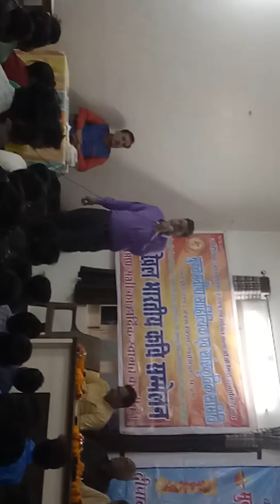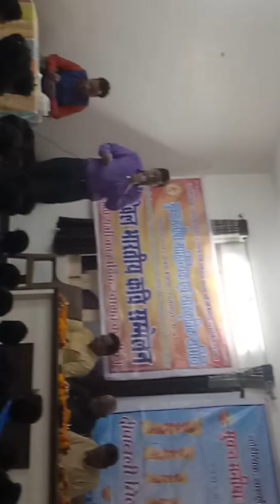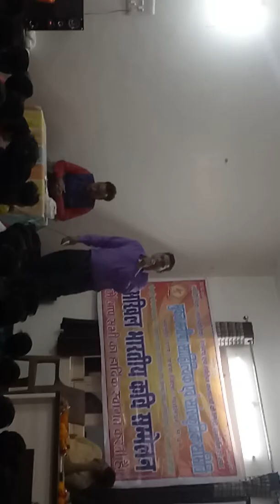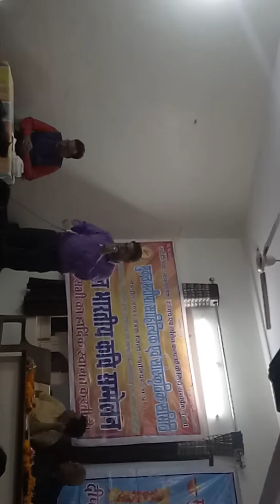Dabra kavi sammelan 18/11/2018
Kalam likhti hakikat hai dubana sach ki shahi me .
Kabhi mat bhool jana tum jagat ki wah wahi me.
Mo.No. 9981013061